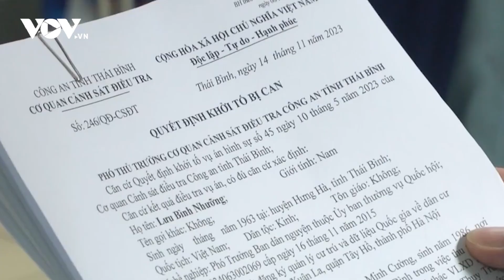Ông Lưu Bình Nhưỡng bị cáo buộc trục lợi hàng trăm nghìn USD | Báo Điện tử VOV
Báo Điện tử VOV | Công an tỉnh Thái Bình vừa ra quyết định bổ sung quyết định khởi tố vụ án hình sự số, quyết định bổ sung quyết định khởi tố bị can số đối với bị can Lưu Bình Nhưỡng về tội "Lợi dụng chức vụ, quyền hạn gây ảnh hưởng đối với người khác để trục lợi" quy định tại khoản 4, Điều 358 Bộ luật hình sự. Quyết định trên đã được Viện kiểm sát nhân dân tỉnh Thái Bình phê chuẩn.

37 Bà Triệu, Hoàn Kiếm, Hà Nội, Việt Nam